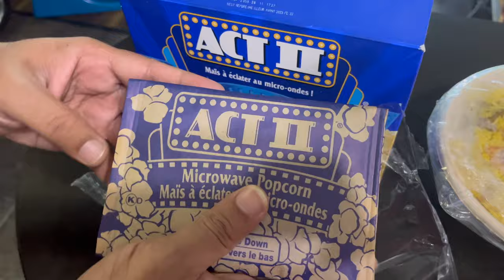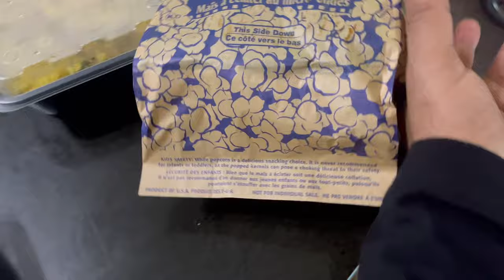কতটা ব্যস্ত জীবন ক্যানাডাতে | বাংলাদেশ থেকে কে আসলো ? Canada life Vlog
Hello there!
Here you will find contents regarding life in Canada, about canada, student Visa, living in canada as an international Student and so on so forth. So lets explore canada together with me Nisa!
I own another youtube channel Name Nisa's Recipes where i share recipes of my home country Bangladesh and from all around the world. You are into cooking you can check out that channel too! Link to that channel is,

Click on the bell icon to get notified each time i publish a new video about Canada...